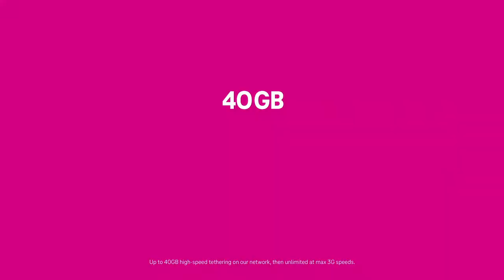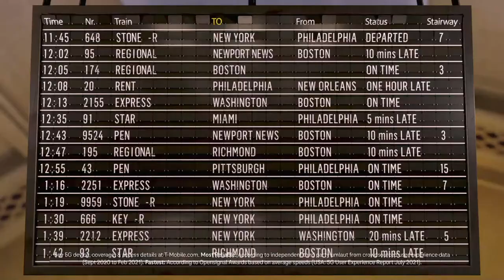T-Mobile Q2 2021 Earnings Call Livestream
Watch live as @MikeSievert and the @TMobile senior leadership team deliver Q2 2021 results. Tweet your questions to @TMobileIR using $TMUS

This TMobile Youtubelive features the T-Mobile Q2 earnings in 2021.